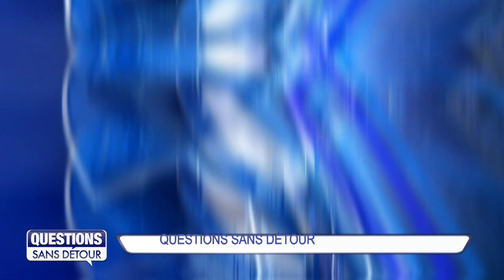Questions Sans Détour avec Max EVARISTE